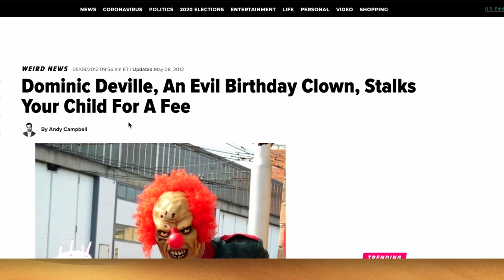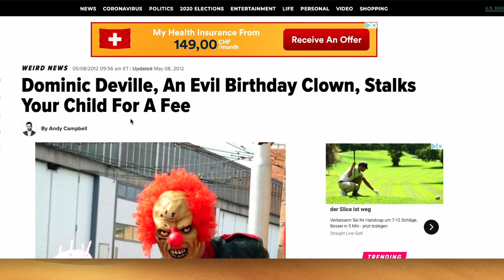FEEL GOOD PODCAST solo​ | 29.1.21 (feat. Christoph Soltmannowski)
And again: Ich&Ich feat. Producente Christoph Soltmannowski!